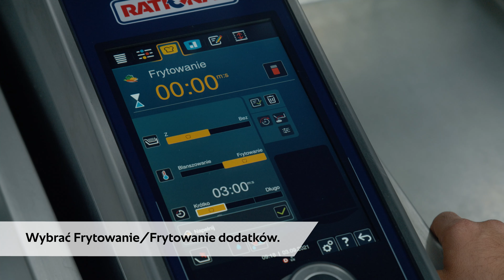Jak to zrobić: #10 Frytowanie w iVario Pro | RATIONAL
Proste i bezpieczne frytowanie w iVario Pro? To żaden problem... Po zakończeniu przyrządzania frytki są automatycznie wyjmowane z tłuszczu.